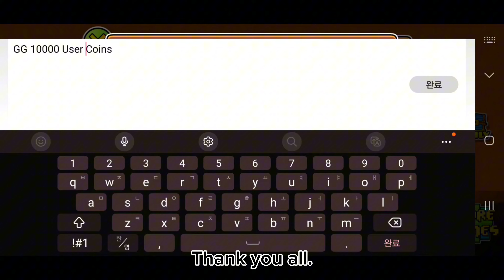Coins collected over 8 years. (10000 User Coins!)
Music
1) GPZ - YunHaSeu Intro
2) Cartoon - On & On (feat. Daniel Levi)

Thanks!